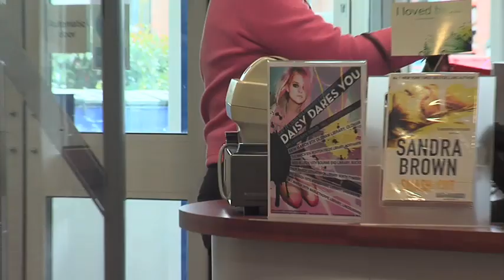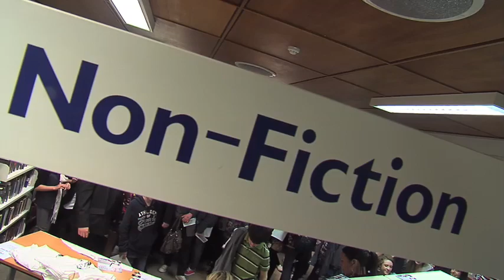On tour with Daisy Dares You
Check out behind the scenes footage of Daisy Dares You and her band, as they perform at libraries across the UK. Can you see yourself in the audience?